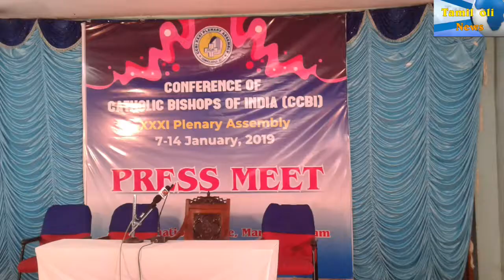உங்கள். தமிழ் ஒளி செய்திகன்...இந்திய கத்தோலிக்க ஆயர் பேரவையின் 31வது பொது அமர்வுக்கான செய்தி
இந்திய கத்தோலிக்க ஆயர் பேரவையின் 31வது பொது அமர்வுக்கான செய்தி குறிப்பு அன்பின் பணியை இன்னும் அதிக வீரியத்துடன் செய்ய சென்னையில் ஒன்று கூடும் அகில .இந்திய ஆயர் பேரவையின் 31வது பொது அமர்வு |அகில இந்திய கத்தோலிக்க ஆயர் பேரவையின் 31வது பொது அமர்வு சென்னை மாமல்லபுரத்தில் உள்ள ஜோ அனிமேஷன் மையத்தில் 2019 - ம் ஆண்டு சனவரி 7 - 14 வரை கூடவிருக்கிறது .இப்பொது .அமர்வு " நற்செய்தியின் மகிழ்ச்சி ” என்ற பொருளில் சிந்தித்து திருச்சபையின் பரிவு கலந்த அன்பு . பணிக்கு திட்டங்கள் வகுத்து மறைமாவட்டம் மற்றும் பங்குதலங்களின் செயல்பாட்டுக்கு செயல் திட்டங்களை வகுக்க இருக்கிறது . இந்தியா மற்றும் நேபாளத்திற்கான வத்திகான் தூதர் பேராயர் கெம்பத்திஸ்தா திக்குவாத்ரோ அவர்களின் தலைமையில் நடைபெற இருக்கும் நற்கருணை கொண்டாட்டத்தோடு சனவரி 08- ம் தேதி , 2019 செவ்வாய் கிழமை இவ்வமர்வு தொடங்குகிறது . மும்பை போாயரும் இந்திய கத்தோலிக்க ஆயர் பேரவையின் தலைவருமான மேதகு ஆஸ்வால்ட் கர்தினால் கிராசியாஸ் அவர்களின் தலைமையில் தொடக்க நிகழ்வுகள் அரங்கேறும் . பேரருட்திரு ரஃபி மாஞ்சலி - அலகாபாத் ஆயர் , பேரருட்திரு தாமஸ் தாபரே - பூனே ஆயர் , பேரருட்திரு ஜார்ஜ் பாலிகாபரம்பில் - மியாவோ ஆயர் , டெல்லியைச் சேர்ந்த அருட்திரு முனைவர் ரூடால்ஃ ஹெர்டியா , மத்தியபிரதேச மாநிலம் பச்மாறியைச் சேர்ந்த அருட்பணி பன்னீர்செல்வம் , மும்பையில் இருந்து அருட் பணி நிகில் பேரட் , பெரிலியைச் சேர்ந்த அருட் பணி ரூடால்ஃப் ரோட்ரிகுஸ் , சேலத்தைச் சேர்ந்த திரு ஜெயபிரகாசம் , கோவையைச் சேர்ந்த அருட்சகோதரி நிர்மலா SJC ஆகியோர் நற்செய்தியின் மகிழ்ச்சியை திருச்சபை தன்னுடைய பரிவு கலந்த அன்புப் பணியில் எவ்வாறு முன்னேடுக்க முடியும் என்று ஆயர்களுக்கு கருத்துரை வழங்குவார்கள் .இந்திய கத்தோலிக்க ஆயர் பேரவையின் பதினான்கு பணிக் குழுக்கள் மற்றும் மூன்று துறைகளின் செயலர்கள் தங்களின் 2017 , 2018 ஆகிய இரண்டாண்டு பணிகளின் அறிக்கையை சமர்ப்பிப்பார்கள் .ஆயர்கள் இந்த அறிக்கைகளை அலசி ஆராய்ந்து ஆய்வு செய்து விவிலியம் , மறைக்கல்வி , திருச்சட்டம் மற்றும் ஏனைய சட்டம் சார்ந்தவை , பல்சமய உணரயாடல் , குடும்பம் , பொதுநிலையினர் , திருவழிபாடு , புலம்பெயர்தல் , நற்செய்தி அறிவிப்பு .இறையியல் மற்றும் திருக்கொள்கைகள் , இறையழைத்தல் , பெண்கள் மற்றும் இளையோர் .இவற்றோடு திருத்தூது கழகம் , இந்திய மறைமாவட்ட குருக்கள் பேரவை, அகில இந்திய குருத்துவக் கல்லூரி அதிபர்களின் இயக்கம்
[1/8, 2:59 PM] Andrews: ஆகியவற்றிற்கான எதிர்கால பணிகளுக்காக திட்டமிடுவார்கள் இந்திய கத்தோலிக்க ஆயர் பேரவையின் உறுப்பினர்களான .ஆயர்கள் இப்பேரவையின் புதிய நிர்வாகிகளையும் பல்வேறு பணிக்குழுக்களின் தலைவர்களையும் தேர்ந்தெடுப்பார்கள். இக் கூட்டம் இந்திய திருச்சபையின் இன்றைய நிலை குறித்தும் ஆய்வு செய்யும் , வாரணாசியைச் சேர்ந்த பிரபல இறையியல் வல்லுநர் அருட்திரு முனைவர் அனில் தேவ் IMS அவர்கள் ஆயர்களுக்கு ஒரு நாள் தியானத்தை வழி நடத்துவார். இந்தியாவின் திருத்தூதரான புனித தோமாவின் கல்லறைக்கும், பிரபலமான மரியன்னையின் திருத்தலங்களுக்கும் ஆயர்களுக்கு ஒரு திருயரத்திரை ஏற்பாடு செய்யப்பட்டுள்ளது. 13-ம் தேதி ஞாயிறன்று இப்பொது அமர்வை நடத்தும் செங்கல்பட்டு மறை மாவட்ட ஆயர் இல்லவளாகத்தில் அனைத்து ஆயர்களுக்கும் பொது வரவேற்பளிக்கப்படும். அதைத் தொடர்ந்து மேதகு ஆஸ்வால்ட் கர்தினால் கிராசியாஸ் அவர்கள் தலைமையில் அனைத்து ஆயர்களும் பங்கேற்கும் ஆடம்பர கூட்டு நற்கருனை கொண்டாட்டம் ஆயர் இல்ல வளாகத்தில் தமிழில் நடைபெறும்.
1.மேதகு ஆஸ்வால்ட் கர்தினால் கிராசியாஸ் தலைவர், இந்திய கத்தோலிக்க ஆயர் பேரவை 2. மேதகு பேராயர் ஜார்ஜ் அந்தோணிசாமி துனை தலைவர், இ.க.ஆ.பே 3.மேதகு பேராயர் அனில் கூட்டோ பொதுச் செயலாளர், இ.க.ஆ.பே 4.மேதகு ஆயர் நீதி நாதன் ஆயர், செங்கல்பட்டு மறை மாவட்டம்... செய்தி நிருபர். தரணி. ஜி